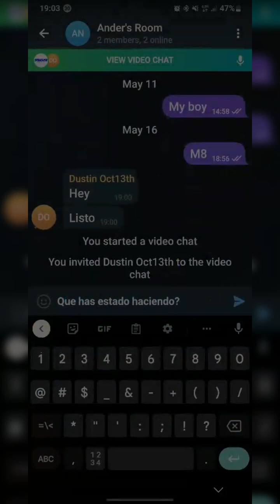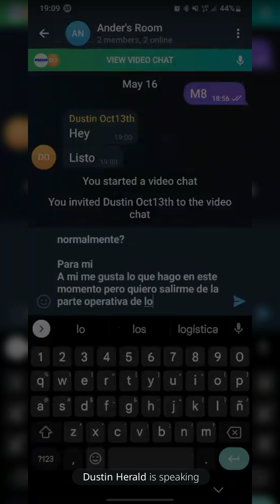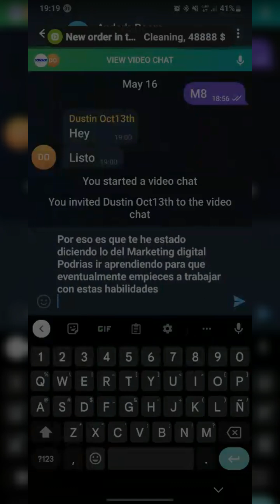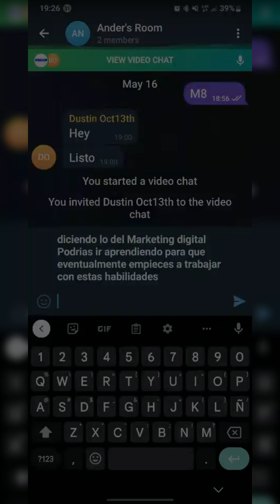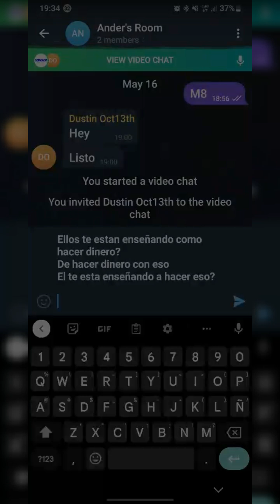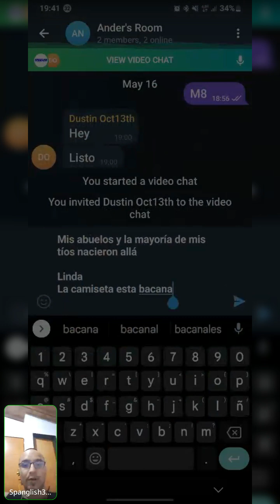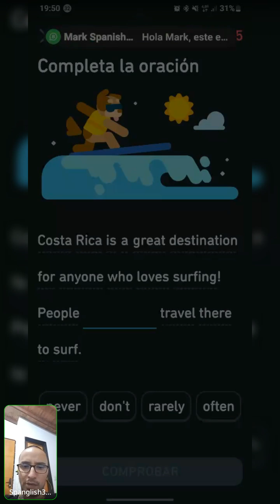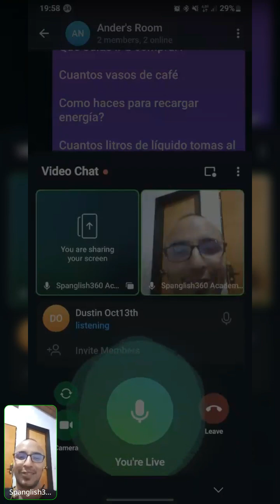Spanish Course Duolingo Pronunciation 160523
Learn Spanish in 12 weeks 🔥 Aprende Inglés en 12 semanas